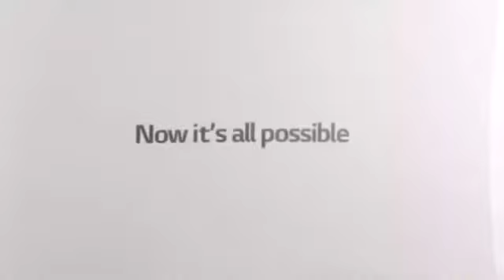[REQUESTED] Full Best Animation Logos in High Squared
Requested by: @greyorangelavender85K3